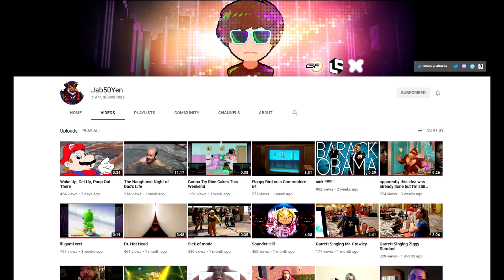YTPMV Podcast Ep 2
This second episode of the podcast features Jab50Yen, a longtime part of the YTP & YTPMV communities. Jab has hosted various collabs and panels throughout the years, and has become an outspoken member of the YTPMV community. He has recently taken up various editing work for large channels, and has made the skills he learned in YTPMV into a job. In this episode, we talk about his view of the community, his experiences of various YTP panels, and other topics.

The YTPMV Podcast aims to bring a serious discussion around YTPMV and its surrounding communities. You can expect various different topics, ranging from videos to real life issues and beyond.